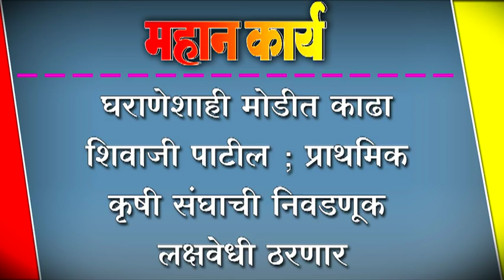घराणेशाही मोडीत काढा -शिवाजी पाटील ; प्राथमिक कृषी संघाची निवडणूक लक्षवेधी ठरणार